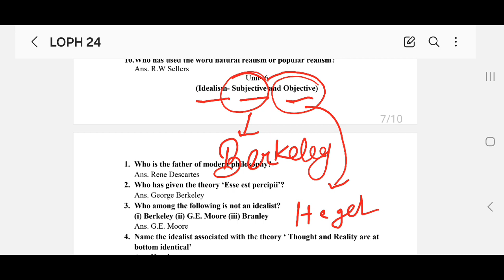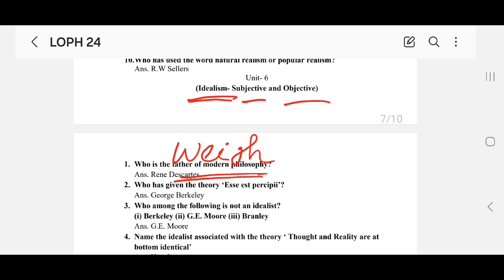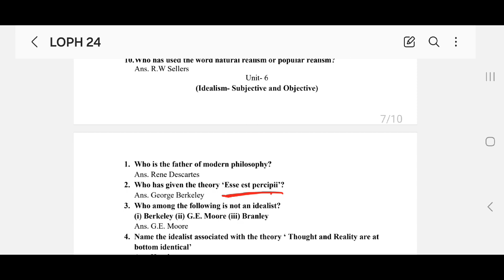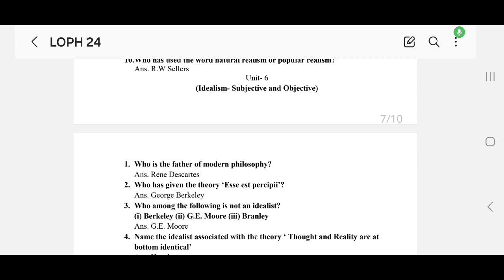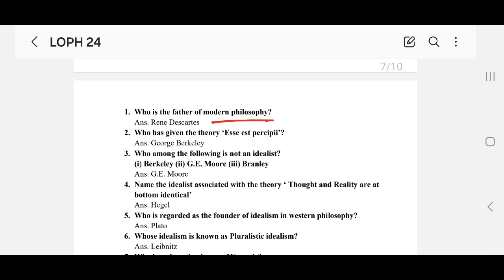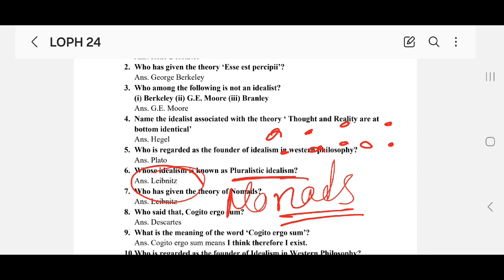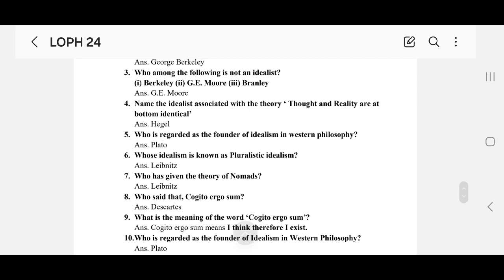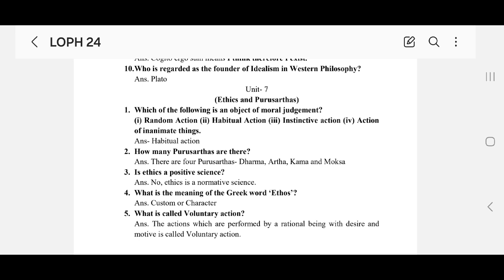Logic and Philosophy, Class 12, Unit 6, Important Short Questions